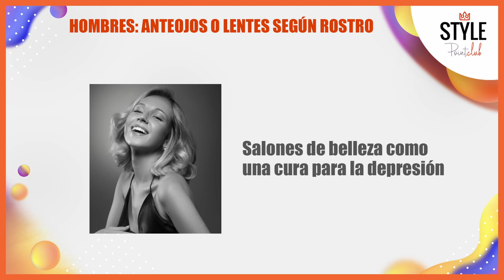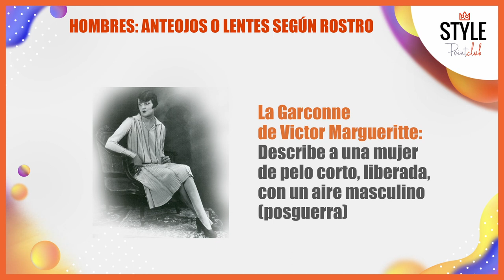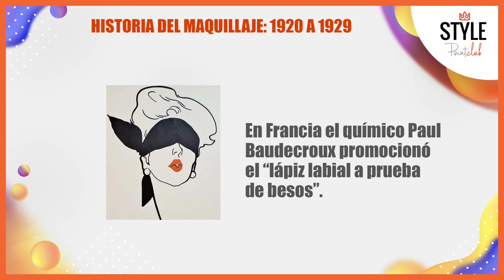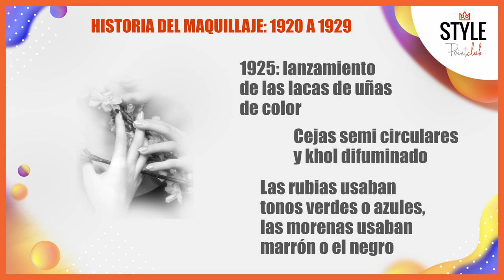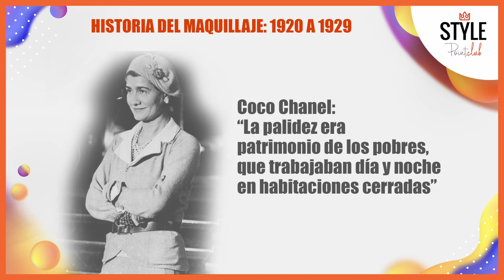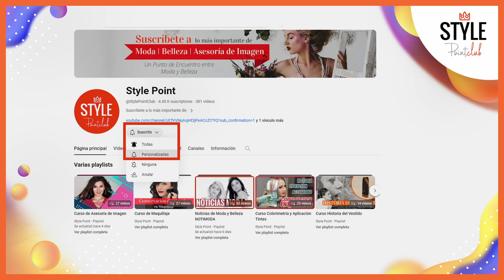Historia del maquillaje: 1920-1929